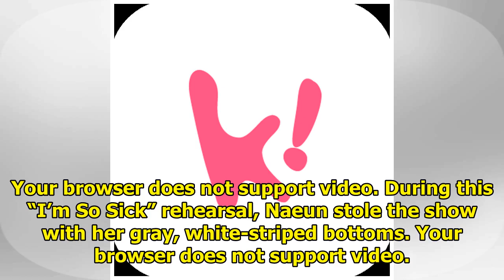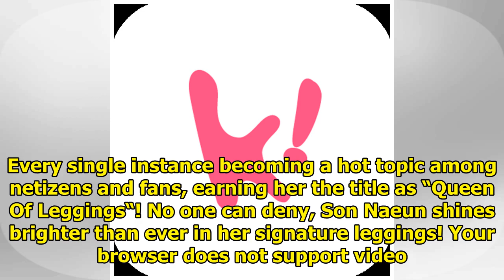Apink Son Naeun Once Again Captures Netizens’ Attention With Her Sexy Leggings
Whenever Son Naeun puts on a pair of leggings, people can’t resist talking about it because, well, j...